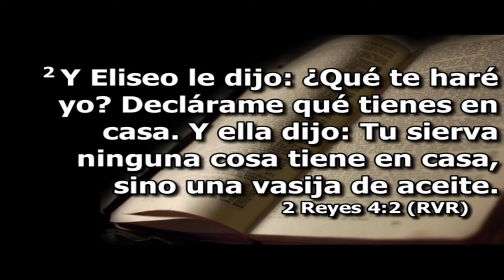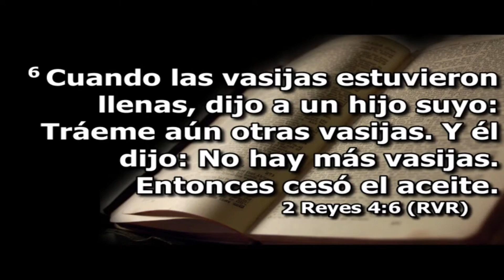🙏🏻 MANIFESTACIÓN PROFÉTICA | GLENYS LAUREANO 🙌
Grandes cosas Dios está haciendo con esta familia.